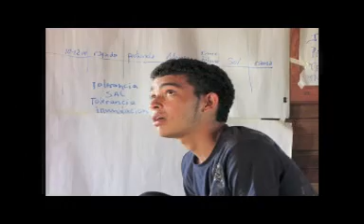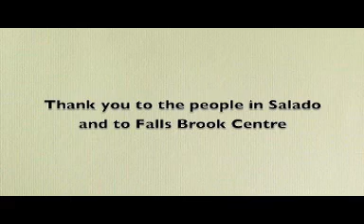CUERO_Y_SALADO_2010.mpg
Falls Brook Centre is working with the communities in Cuero y Salado nature refuge, located on the North Coast of Honduras, to restore mangroves, thereby reducing the threat of natural disasters and expanding habitat for fish, crustaceans, and other native food sources. We are very fortunate to receive support for this project through the 1% movement and from the Blue Moon fund.